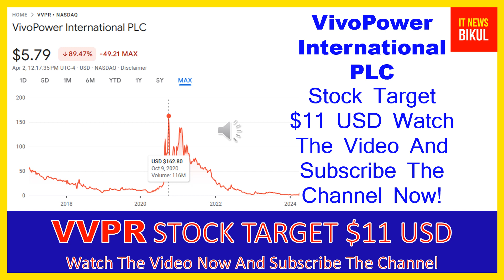VVPR Stock - VivoPower International PLC Stock Breaking News Today | VVPR Stock Price Prediction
VVPR Stock - VivoPower International PLC Stock Breaking News Today | VVPR Stock Price Prediction | VVPR Stock Target